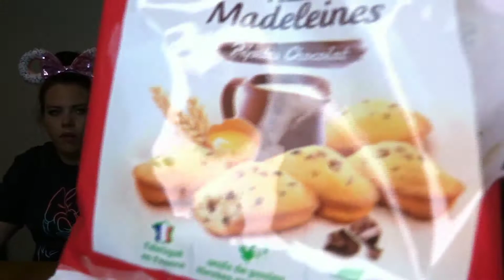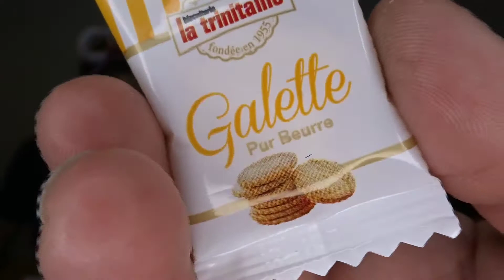Snack Crate || Americans Try French Snacks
This month's Snack Crate is from the great country of France and we love to try snacks from around the world !!! Have you ever tried Snack Crate or snacks from France ??

DisFamily Adventures
c/o Gwyn & Lauren
3211 Vineland Road